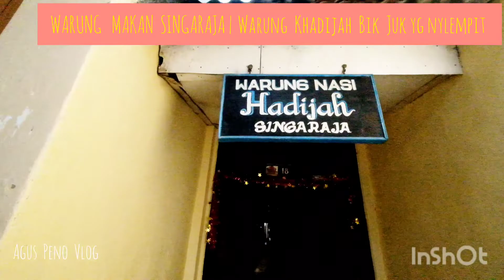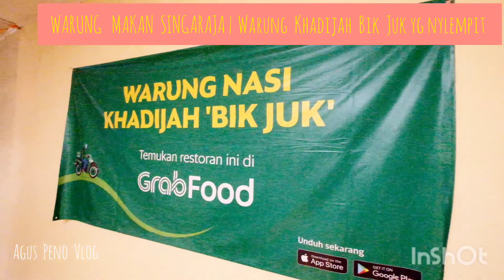MLIPIR MAMPIR WARUNG BU KHADIJAH (Bik Juk) SINGARAJA YANG NGUMPET